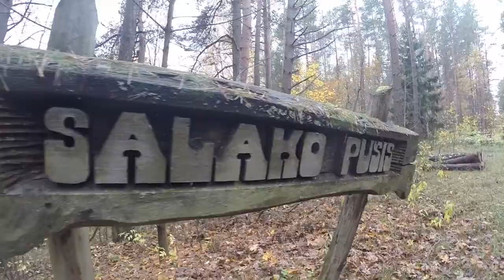Around Top 10 Lithuanian lakes - Alausas, Luodis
Run around Top-10 Lithuanian lakes:
Alausas - 21.30 km, D+ 126m, D- 135m, time 2:09:47

Luodis - 24.50 km, D+ 120m, D- 130m, time 2:29:17

Video created by Marius Greblikas (Baltic Wild Run)